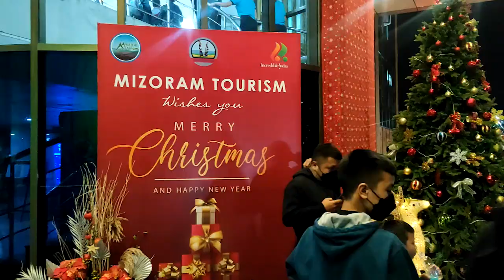Christmas Bazar Millennium Centre, Aizawl, Mizoram